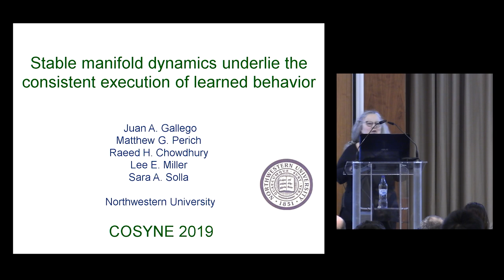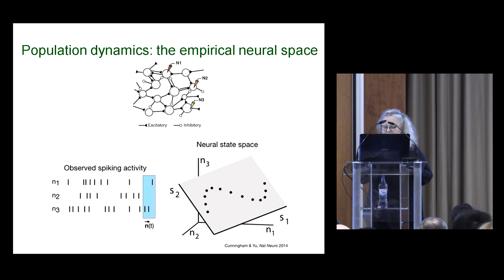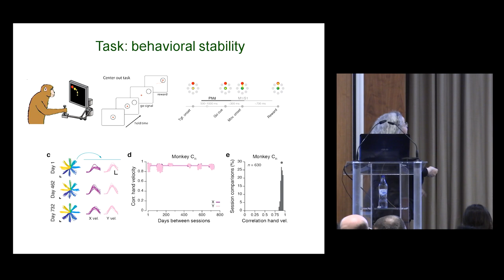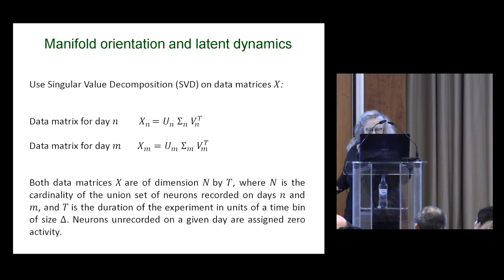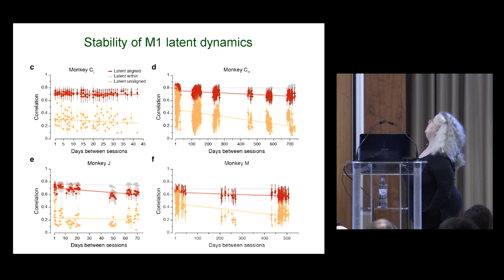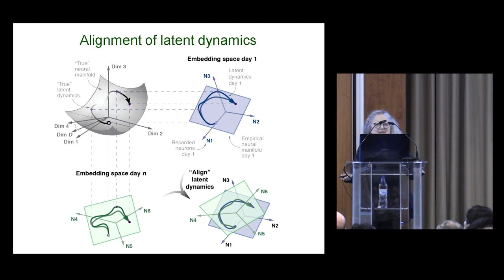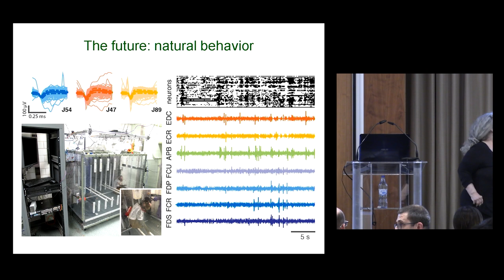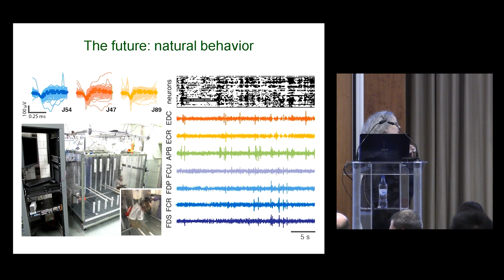Sara Solla - Stable manifold dyn. underlie consistent execution of learned behavior (Cosyne 2019)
Sara Solla - Northwestern University

"Stable manifold dynamics underlie the consistent execution of learned behavior"

Presented at Cosyne 2019 March 1-3, 2019